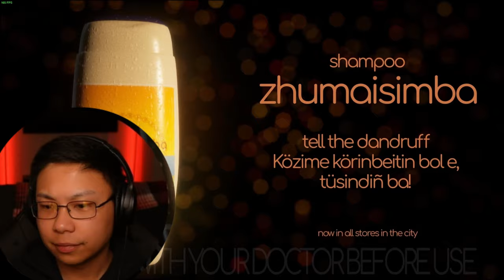Reject her and DIE | F 💔ck You Witch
You can't even really call this "psychological horror". In F You Witch, only Russian curse words can save me from her. Worst "horror" game I have ever played; I got a refund.

Game:  F 💔ck You Witch